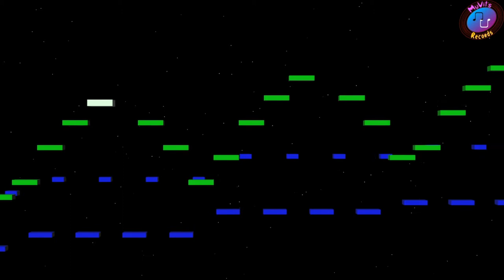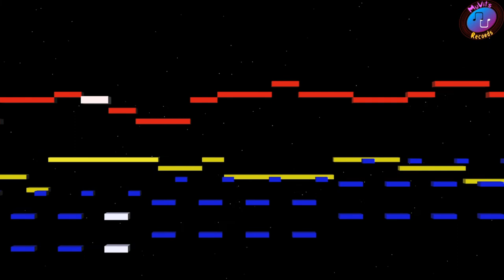Full Steam Ahead!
2020

Hardware:
Sound source - FM sound generator Yamaha FB-01
Equalizer - Boss Pro GE-21
Compressor - Boss Pro CL-50